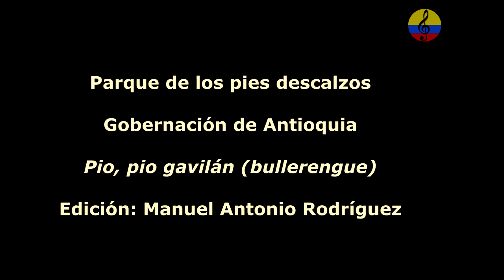Petrona Martínez, concierto mayo por la vida, II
Imágenes de la presentación musical de la destacada maestra Petrona Martínez, en el marco de la fiesta concierto mayo por la vida celebrada en el    parque de los pies descalzos, el 25 de mayo del año 2007 en la ciudad de Medellín (Colombia). Intérprete y compositora de sus propias creaciones, comenzó a grabar con su grupo musical desde la década de 1980 en el Barrio Palenquito con la colaboración del grupo Los Tambores de Malagana. . En el año 2003 fue candidata a un premio Grammy latino por mejor álbum de música tradicional. Sus giras llevan la cultura colombiana a países como España, Dinamarca o Inglaterra, etc. Desde San Cayetano (Bolívar), la llamada ‘Reina del bullerengue’ proviene de una estirpe de cantadoras del Caribe. Un digno linaje con origen en su bisabuela Carmen Silva, preservado por su abuela Orfelina Martínez y su tía Tomasita Martínez. Esto sumado a la labor de compositor de su padre Cayetano Martínez. Fue así como Petrona heredó más allá del honor afrocolombiano, la pasión por las letras y los ritmos tradicionales, los mismos que hoy son sinónimo de su nombre. Petrona Martínez (San Cayetano, Bolívar, Colombia, 27 de enero de 1939) es una cantadora afrocolombiana de bullerengue, música autóctona de la Costa Caribe de Colombia.
Martínez es reconocida por posicionar en circuitos internacionales el bullerengue, música tradicional de mujeres mayores en comunidades rurales afrodescendientes del Caribe colombiano.
Petrona Martínez ha tenido una fructífera carrera discográfica como líder del grupo que lleva su nombre. Ha realizado giras por España, Dinamarca, Inglaterra, Francia, Estados Unidos, Marruecos y otros países.1
Sus puntos de mayor reconocimiento a nivel internacional han sido sus tres nominaciones y un gramófono en los premios Grammy por mejor álbum de música latina. La primera en 2002 por su álbum «Bonito Que Canta» , luego por su álbum «Las penas alegres», y en 2021 por «Ancestras». Este último tiene colaboraciones con 14 mujeres afrodescendientes incluidas Susana Baca, Angelique Kidjo, Nidia Góngora, Aymée Nuviola, Xênia França , Flor de Toloache. El album fue producido por Manuel García-Orozco y co-producido por Mayte Montero para el sello independiente Chaco World Music. «Ancestras» la hizo merecedora de los Premios Grammy Latinos al mejor álbum folclórico en la edición celebrada en Vegas en noviembre del 2021.
Petrona Martínez ha sido condecorada con el Premio Nacional Vida y Obra del Ministerio de Cultura de Colombia, la “Gran Orden Ministerio de Cultura”, y el Ayuntamiento de Madrid (España). Varios artistas de diversos géneros en la escena colombiana han reconocido a Petrona entre sus influencias. Algunos de ellos son los Aterciopelados, el Checo Acosta, Carlos Vives, Bomba Estéreo, entre otros.